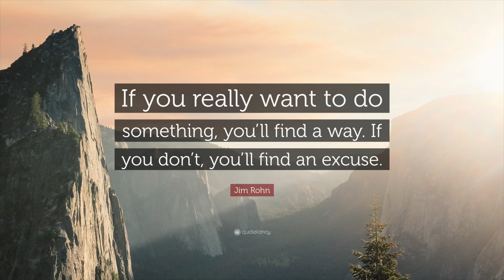3-1-18 Daily Announcements